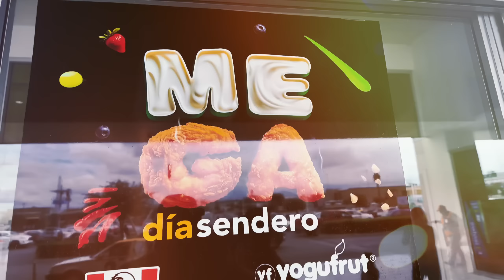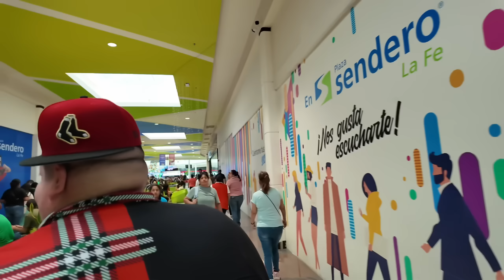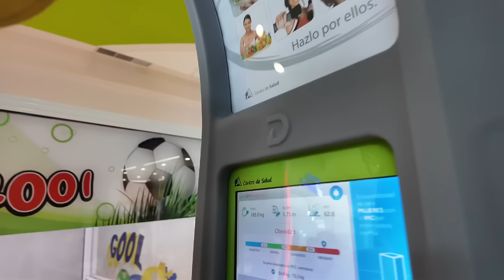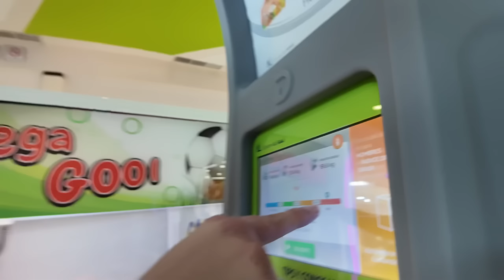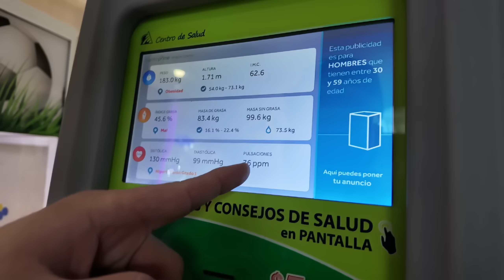¡COMIDA GRATIS en esta PLAZA! - La Marraniza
¡Mi raza! Acompañenos en el mega día sendero, convivimos con toda la bendita que se dejó caer por su comida gratis y aprovechamos para platicar con ustedes

OINK OINK!